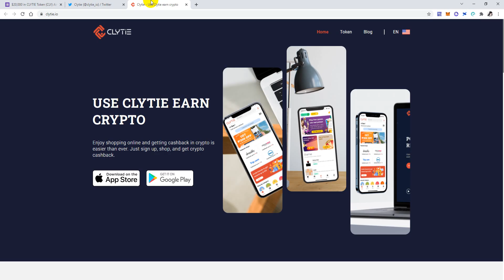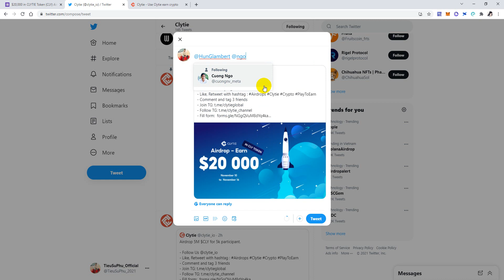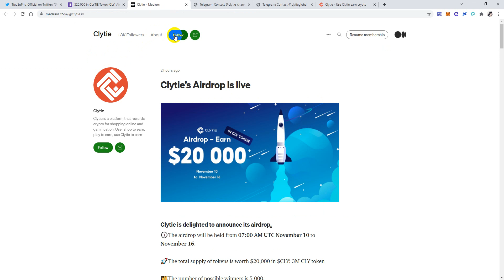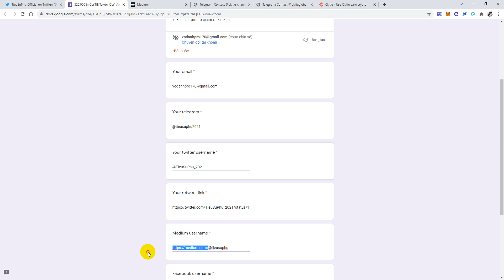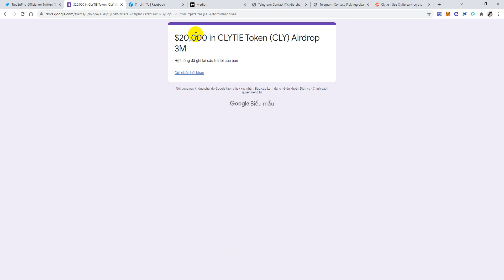CLYTIE Token (CLY) Airdrop Nhận 4 USD CLY Miễn Phí Mạng BSC